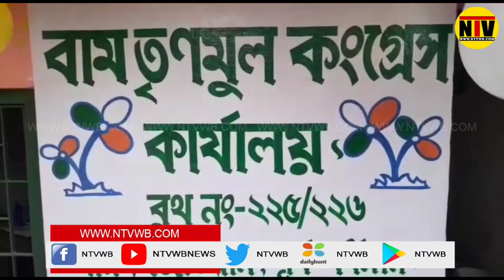মুখ্যমন্ত্রী মমতা বন্দ্যোপাধ্যায়ের জন্মদিন পালন পূর্ব বর্ধমানে